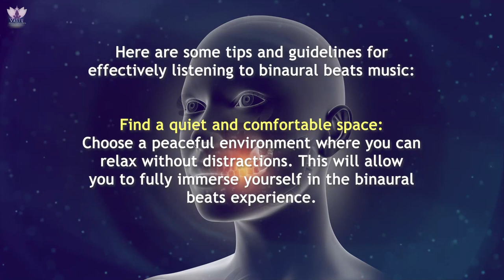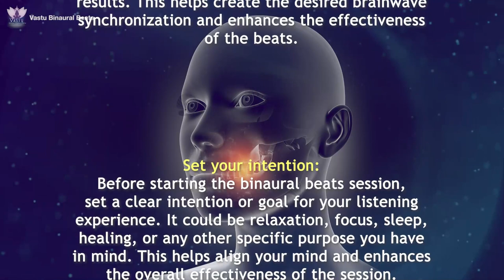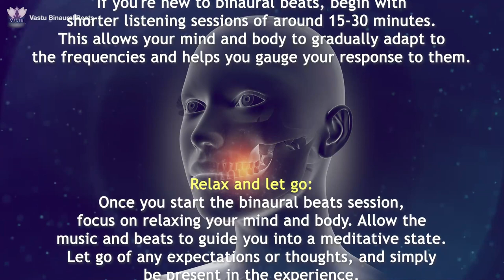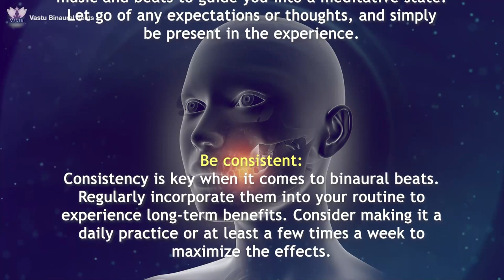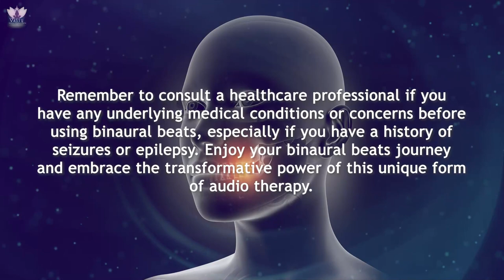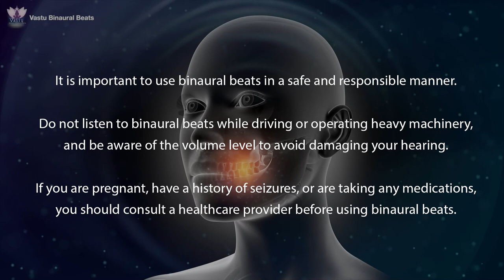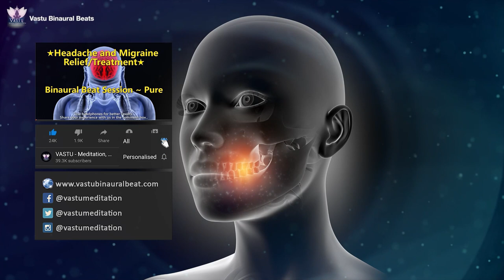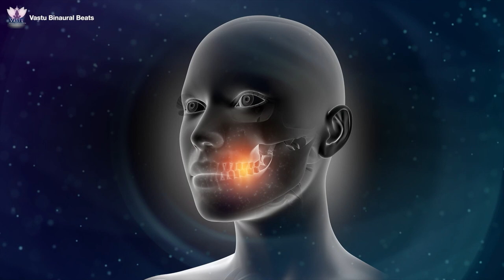⭐ALL IN 1 DENTAL HEALING FREQUENCY⭐Instant Relief From Teeth Ache / Pain (Teeth & Gums Treatment)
⭐ALL IN  1 DENTAL HEALING FREQUENCY⭐Instant Relief From Teeth Ache / Pain (Teeth & Gums Treatment) by "VASTU- Meditation, Brainwaves & Healing".

Are you sick and tired of having toothaches and gum pain?

🌟We have composed this healing frequency which is the most effective dental healing frequency to give your teeth and gums immediate relief and regeneration.

🦷 Quick Pain Relief
🔮 Holistic Healing
🌈Stress Reduction and Relaxation
🌿Natural and Non-Invasive
💫 Long-Lasting Benefits

Binaural Beats for Teeth Regeneration are extremely effective.
Problems with the teeth or jaws are the most common causes of tooth pain. Tooth pain can be mildly irritating to excruciatingly painful.
🌟This is very powerful Meditation Music.
Simply listen to this track for at least 15 minutes each day in your headphones to make sure that the rhythm is entrained (has fallen into synchronization) throughout the brain.

🔊 How to Use This Video:
1️⃣ Find a quiet and comfortable space where you can relax without interruptions.
2️⃣ Put on your headphones to fully immerse yourself in the healing power of binaural beats.
3️⃣ Close your eyes, take slow, deep breaths, and allow the frequencies to work their magic on your body and mind.

You can show your support by clicking the "Like" button, subscribing to our channel, and sharing this video with friends and family members who might find it helpful for relieving dental discomfort.

✅ Interested in Rife frequency machines?
Spooky2 has the world's largest frequency database, with over 60,000 programs and continually expanding. We are proud to share that more than 40,000 customers trust Spooky2 worldwide as the most effective and affordable Rife treatment machine and Biofeedback System. Plus, most health practitioners recommend this system.

The audio in this video has been created using following programs:
1. Gnaural
2. Cubase 5

Following Programs were used for the video:
1. Photoshop (To Edit Pictures)
2. Adobe After Effects (For Animation)
3. Adobe Premiere Pro